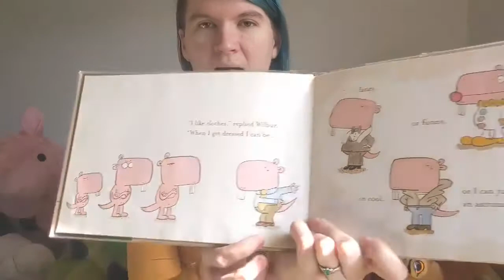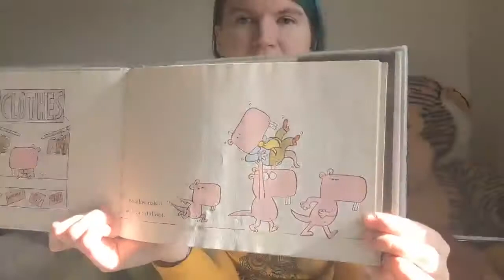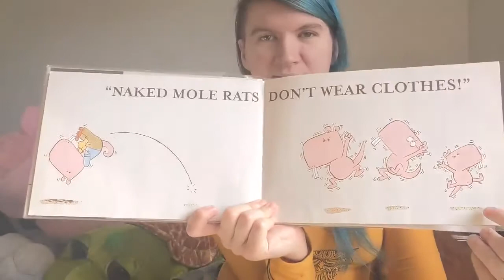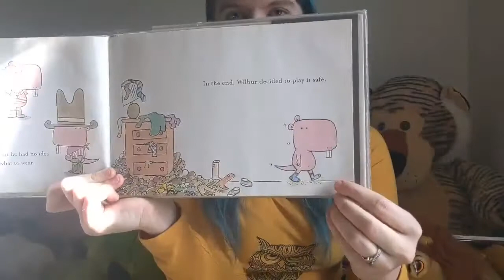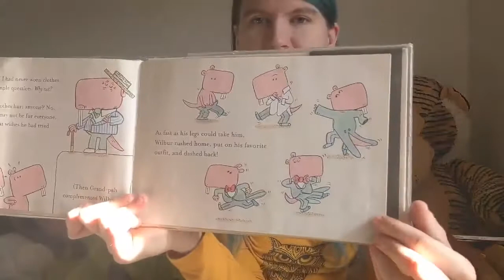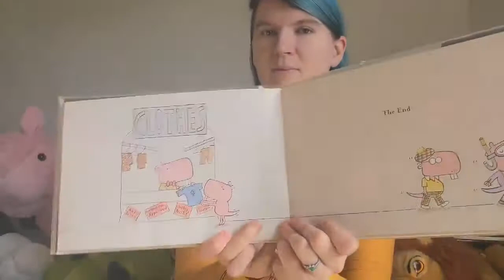"Naked Mole Rat Gets Dressed" Storytime, April 20th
Watch Miss Lissa read "Naked Mole Rat Gets Dressed" by Mo Willems.